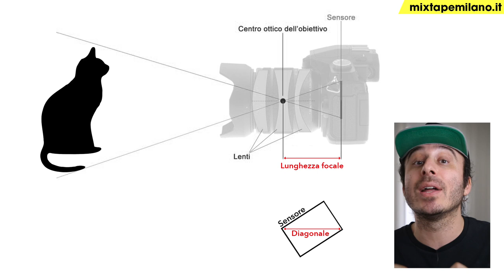L'obiettivo Anormale nel ritratto [Corso di fotografia]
Hai mai provato a scattare un ritratto con un obiettivo Anormale?
E con uno normale?
Perché un obiettivo viene definito "normale"?
Esiste la "normalità" in fotografia?
Esiste un obiettivo migliore di altri per scattare un ritratto? Qual è?
Chi siamo e che fotografi vogliamo diventare?

Con questo video proverò a dare una risposta a queste ed altre domande, basandomi sui fatti.

Fammi sapere che ne pensi, attendo con piacere una tua riflessione.

👉🏻 Vedi GRATIS il video per migliorare la composizione della tua prossima sessione fotografica

Se vuoi sapere di più sul mio studio, Mixtape Miano, e di come puoi condividerlo con me, clicca qui: